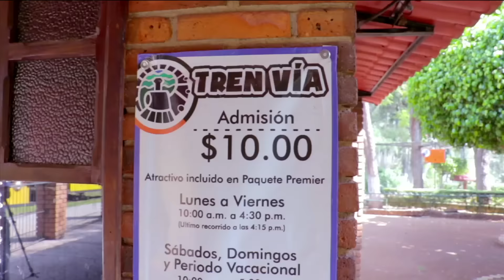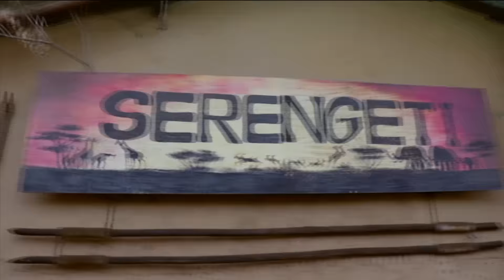Recorriendo el Zoológico de Morelia con Mateo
Hace unos días Mateo y yo tuvimos la fortuna de visitar el increíble Parque Zoológico "Benito Juárez" de Morelia, Michoacán, y el día de hoy me gustaría compartirles los hermosos animalitos que aquí viven.

Además de ser un zoológico muy grande, es uno de los lugares más bonitos que he visitado. Acompáñenme a recorrerlo juntos y espero algún día puedan visitarlo, así como los demás increíbles lugares que este hermoso estado tiene.

¡Bienvenidos a mis viajes! Les aseguro que se divertirán conmigo.